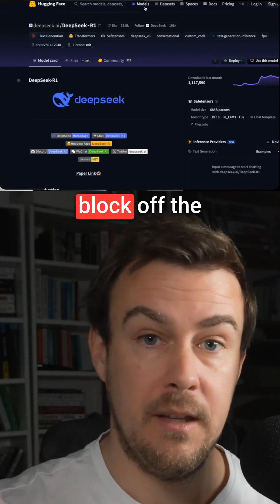Everyone's worried about Chinese AI sending data back to Beijing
Everyone's worried about Chinese AI sending data back to Beijing. But here's the thing — running DeepSeek locally on your computer is actually more private than using ChatGPT. No data leaves your machine.